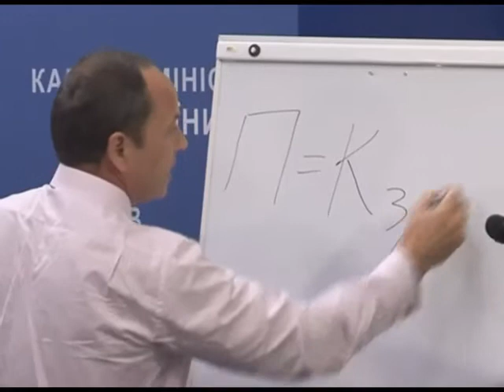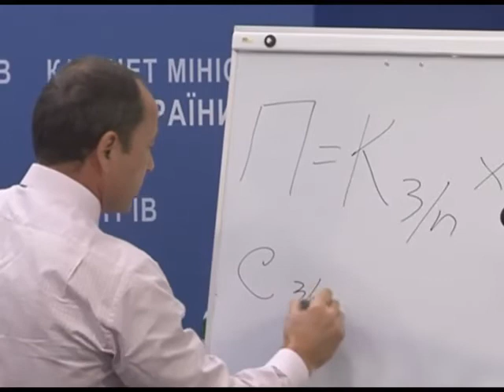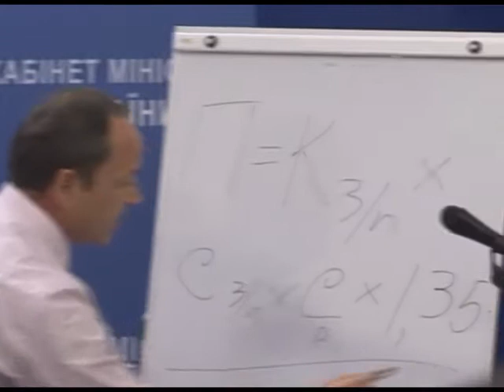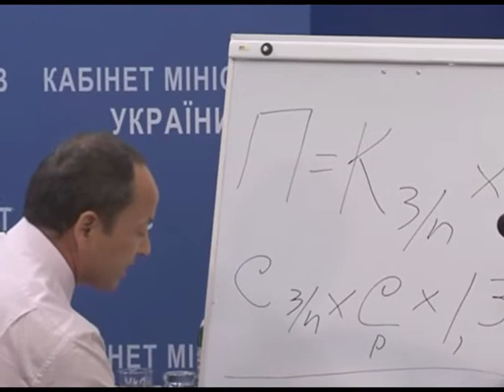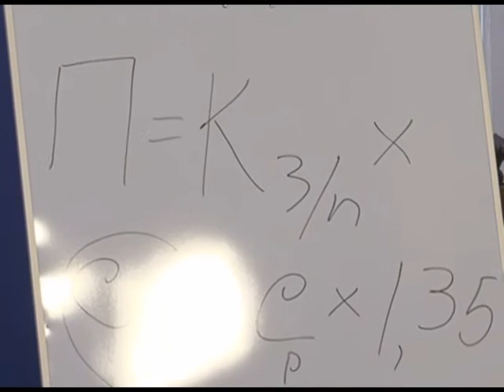Брифинг, 15.06.2011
Сергей Тигипко: «Пенсионная реформа позволит правительству перейти к «осовремениванию» пенсий»